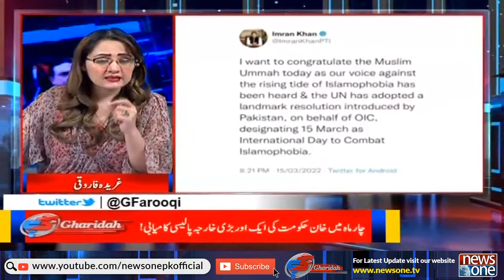Muslim-e-Umma Ke Masail Ke Hal Ke Liye OIC Ka Kirdar Kiya??? Janiye